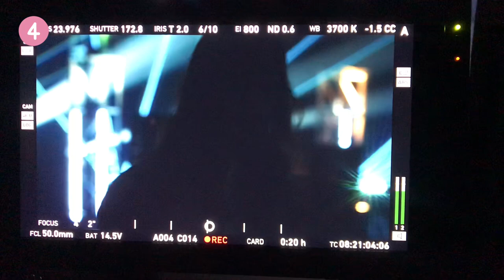JTBC로고송 제작 과정 (정홍일 스케치)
또 하나의 기억!
jtbc뉴스룸 에서 마리아를 불렀던 그 날을 기억하며
다시 한 번 방문을 했었던 그날 오랜 시간 촬영에도
많은 스텝들이 수고 했던 시간!
중에 조는 분들도 보았지만 ㅋㅋㅋ 그만큼 힘든 시간
멋지게 촬영한 승윤 무진과의 추억입니다.
여러분들에게도 메이킹 필름처럼 재미난 시간이 되었으면 좋겠습니다.